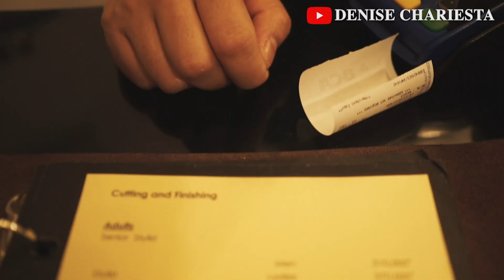SALON MEVVAH POTONG PONI 3JETI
Nih gua kasih tau salah satu salon mevvah yang ada di jakarta, potong poni doang 3jeti shayyy...

Selamat menonton

Jl. Jend. Sudirman No.52-53, RT.5/RW.3, Senayan, Kec. Kby. Baru, Kota Jakarta Selatan, Daerah Khusus Ibukota Jakarta